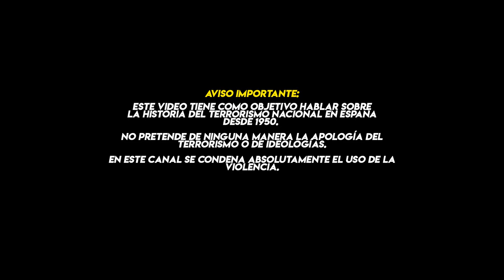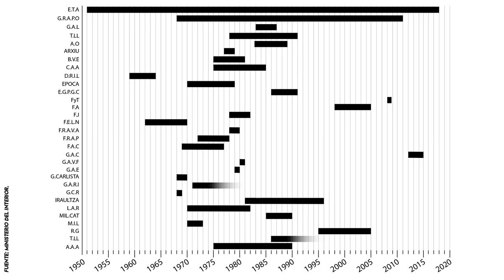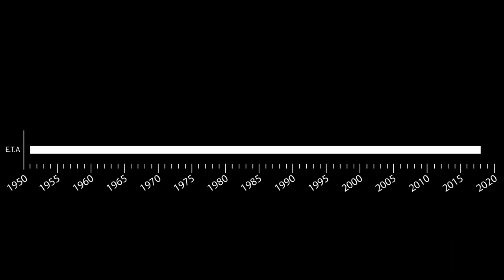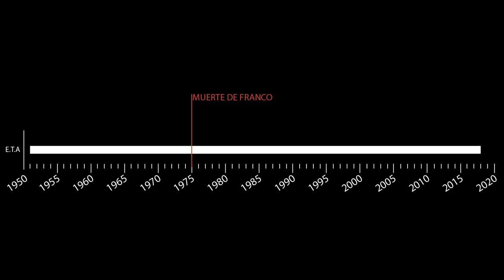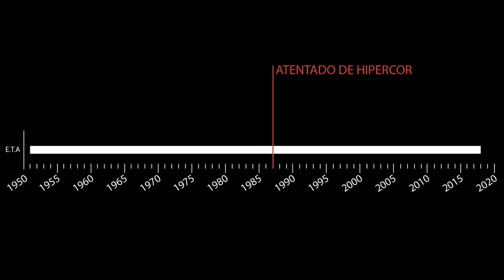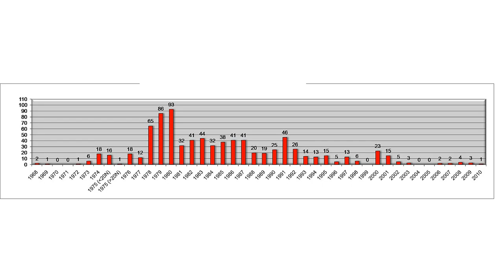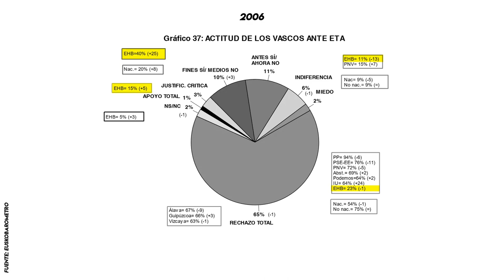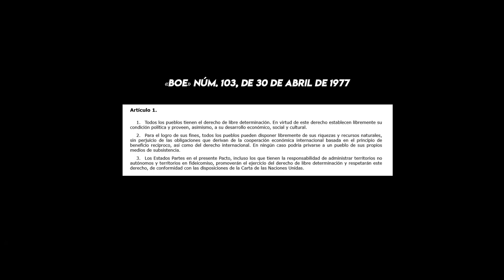LA HISTORIA DEL T*RRORISMO en ESPAÑA 🇪🇸